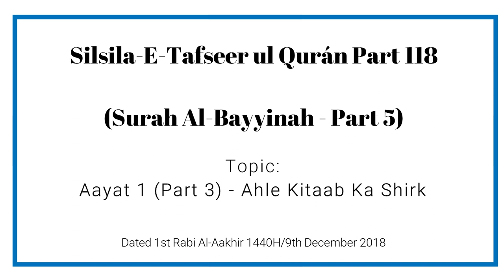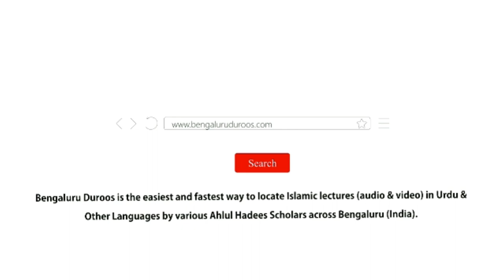Silsila e Tafseer ul Qur’an Part 118 | Surah Al-Bayyinah (Part 5) by Muhammad Muadh Abu Quhafah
Silsila-e-Tafseer ul Qur’an: Part 118
Tafseer of Surah: Al-Bayyinah (98) - Part 5
Topic: Aayat 1 (Part 3) - Islaam Ki Mubaarak Aamad